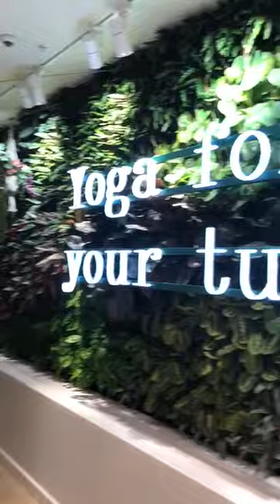H&M Cafe in White City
A brand new cafe in London benefiting from biophilic design. A mix of living and artificial plants blended seamlessly in this clever design. This in-store feature has a relaxing ambience and is the perfect place for shoppers and workers to retire and contemplate their day